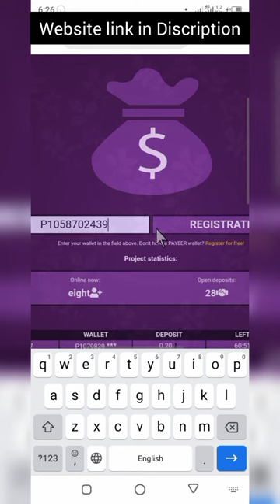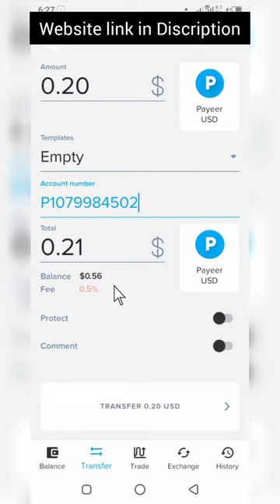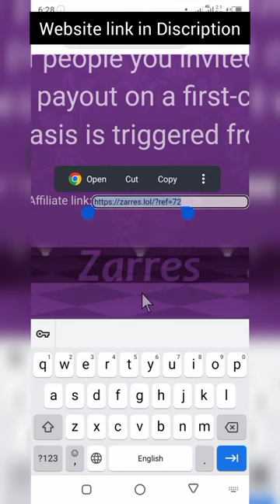zarres.lol New USD Doubler Site | 150% Profit in 100 Minutes | Money optimization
150% Profit in 100 Minutes

Create With Payeer Address